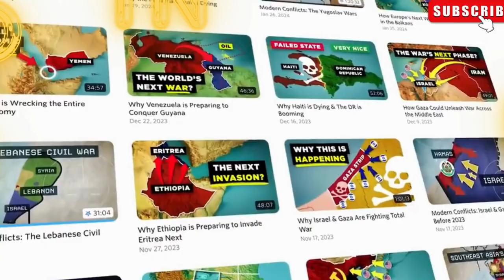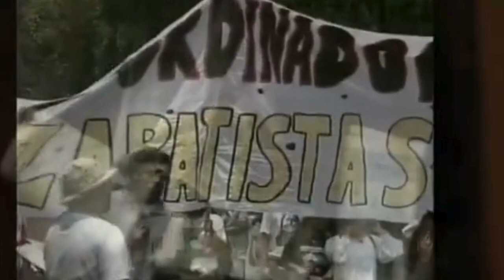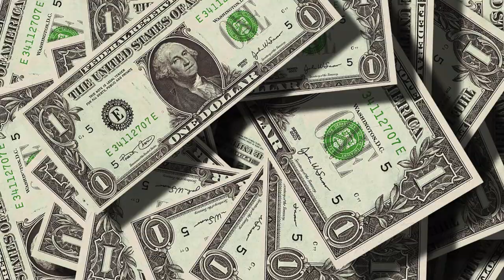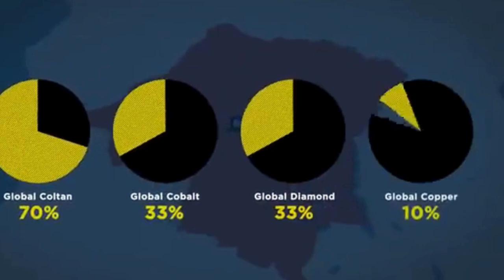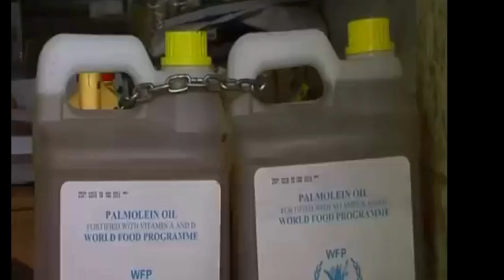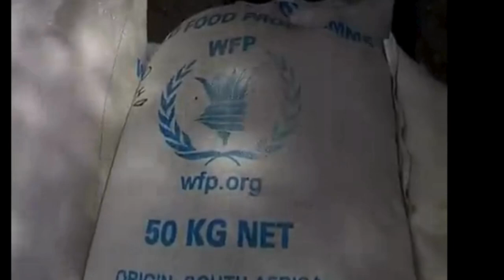How Pirates, Rebels & Insurgents Make Money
Explore the shadowy world of pirates, rebels, and insurgents and uncover the methods they use to finance their operations. From the high seas of Somalia to the conflict zones around the globe, this video dives deep into the illicit activities and economic strategies that fuel these groups.

🔍 In This Video, We’ll Cover:

The history and evolution of modern piracy.
The economics of ransoms and hijacking on the high seas.
How rebels and insurgents fund their campaigns through illegal trade and extortion.
Real-life stories and case studies of notorious pirate and insurgent groups.
The impact of these activities on global security and economies.
💡 Key Highlights:

The rise of Somali piracy and its global implications.
Insider insights into the black markets and smuggling routes.
Detailed analysis of how these groups adapt to law enforcement crackdowns.